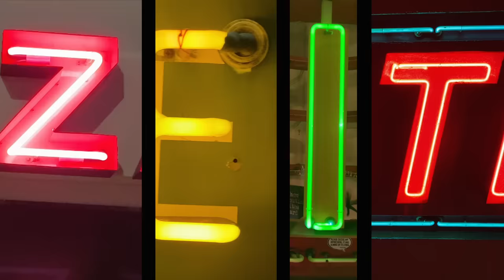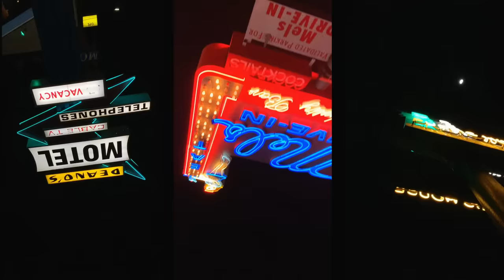Matthias Schweighöfer - Zeit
Das neue Album "Hobby" erscheint am 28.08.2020. Jetzt vorbestellen!

Regie: Erik Schmitt
Kamera: Johannes Louis
Editor: Moritz Scharl
Produktionsfirma: Mutter & Vater productions GmbH
Producer: Massuda Kassem
LA Co- Producer: Tim Eichel
Colorist: Nadir Mansouri